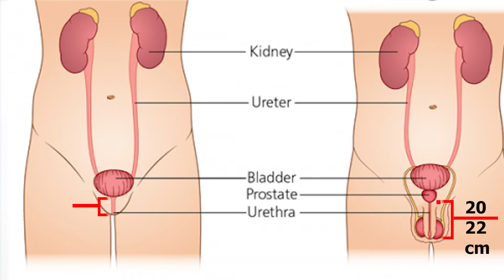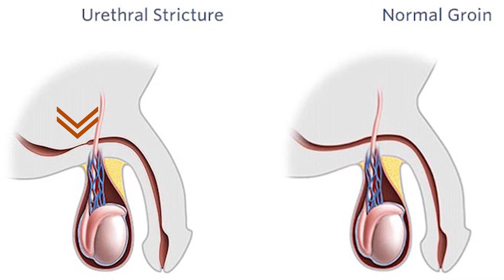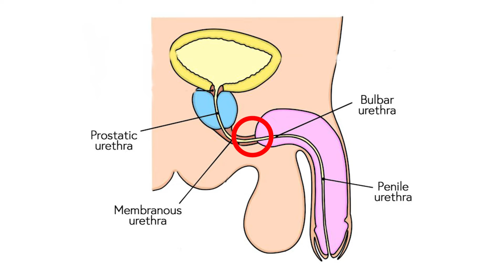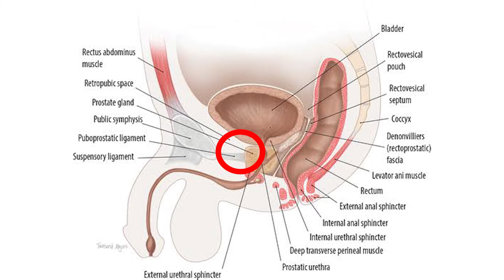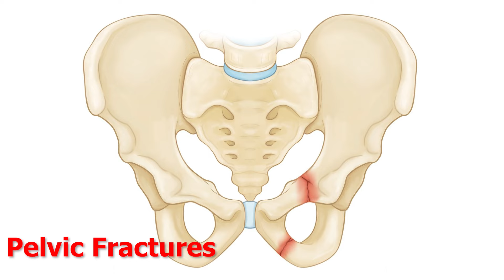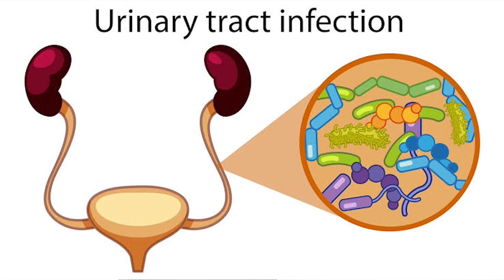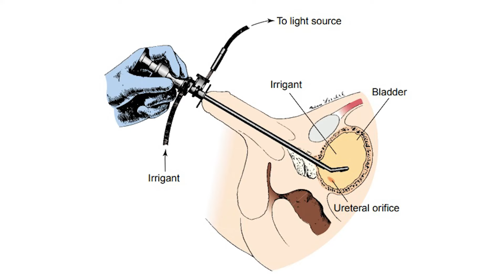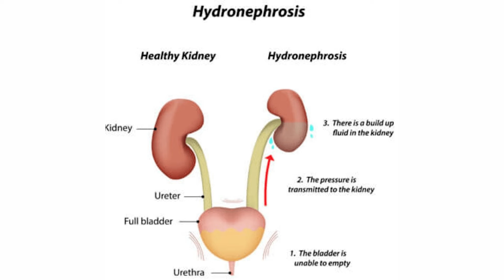Stricture Urethra treatment / சிறுநீர் கழிக்கும் போது வலி ? சிரமம் இருக்கிறதா ?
சிறுநீர் கழிக்கும் போது வலி ? சிரமம் இருக்கிறதா?
What is  stricture urethra?/What are the causes of urethral stricture/Urethral stricture surgery/ urethral stricture treatment/
Urethral stricture female/Urethral stricture male/urethral stricture diagnosis/
Urethral stricture treatment without surgery/urethral stricture prevention
Dr A S Karthikeyan
Consultant Urologist and Andrologist
Some of Our Videos
3(1), Selvakumar Complex, Thennampalayam main road,
(Near ARS Hospital) Palladam Road,
Tiruppur -641604